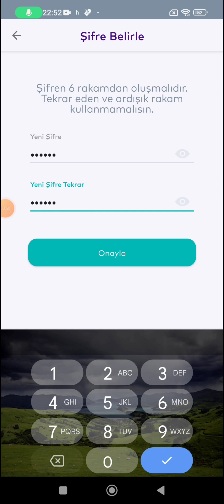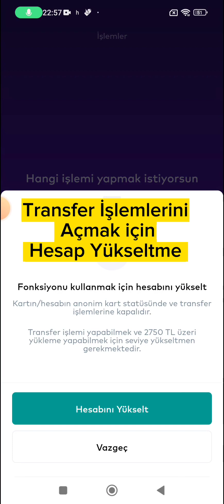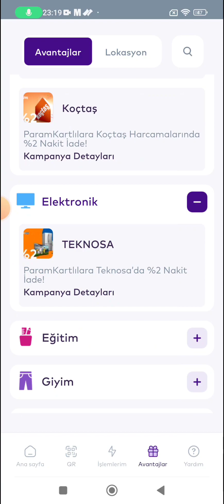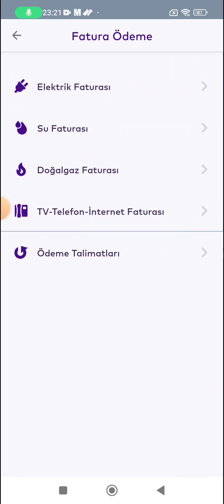Param Kart Nasıl Alınır - Param Kart Aktifleştirme